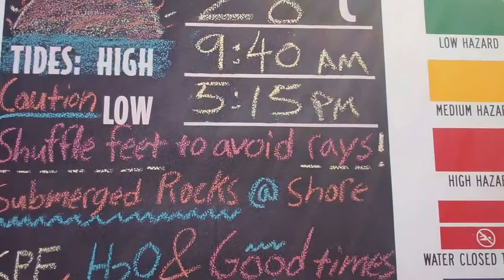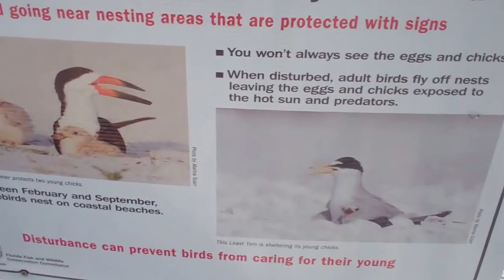THE BLACK SKIMMERS are back to nest at LIDO BEACH, SARASOTA, FL 6 10 18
Skimmers are very social birds nesting in large colonies.
The Black Skimmer is protected by the USA Migratory Bird Act.
The Chicks can fly in 23-25 days.